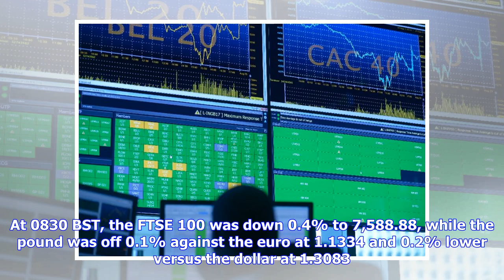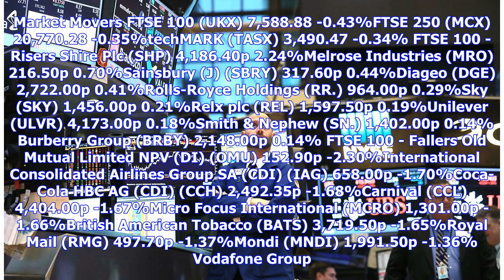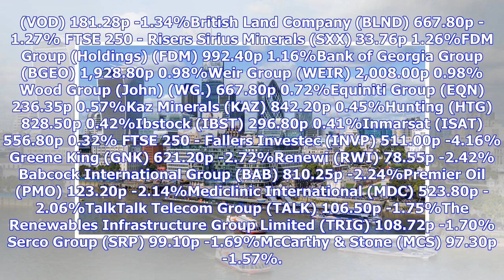London open: Stocks slip after Wall Street sell-off as trade worries persist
London stocks fell in early trade on Thursday, taking their cue from a late selloff in the US amid ongoing trade war concerns. At 0830 BST, the FTSE 100 was down 0.4% to 7,588.88, while the pound was off 0.1% against the euro at 1.1334 and 0.2% lower versus the dollar at 1.3083. Stocks on Wall Street kicked off Wednesday's session in the black as investors welcomed an apparent softening of President Trump's stance on China after he suggested he might use the Committee on Foreign Investment in th...